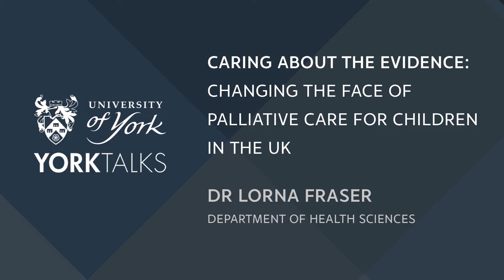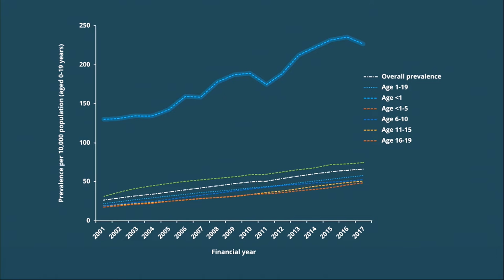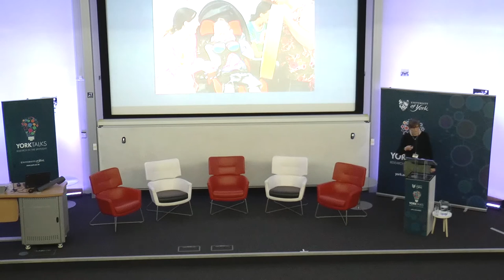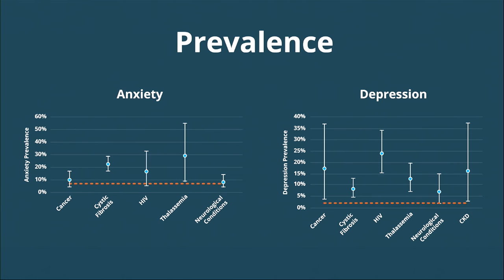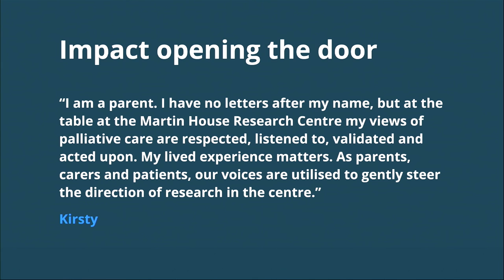YorkTalks 2020: Changing the face of palliative care for children in the UK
Dr Lorna Fraser (Department of Health Sciences) delivers her YorkTalk ‘Caring about the evidence: changing the face of palliative care for children in the UK’ at the University of York, January 2020.

With twice as many children suffering life-threatening illnesses as suffer from type 1 diabetes - and just 15 specialist paediatric palliative care consultants across the country - Dr Lorna Fraser and her team are leading a research programme to provide a better evidence base for the support these children and their families really need. Generously funded by the Martin House children's hospice, this work follows hot on the heels of Dr Fraser's research in Scotland, which contributed to a £30m investment in children's palliative care north of the border.
 It also runs in parallel to the independent evaluation she is carrying out into NHS England's pilot for a 'managed clinical network' for palliative care that will be rolled out across the country. From the personal stories of children and their parents through to big picture epidemiological studies, York is helping change the face of children's palliative care.

Learn more about the Public Health and Society research group (Health Sciences)